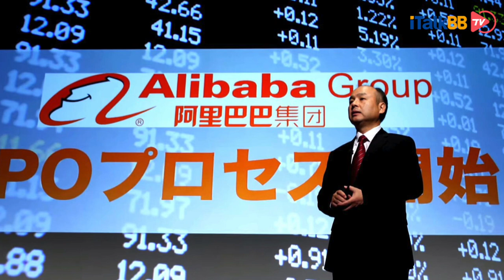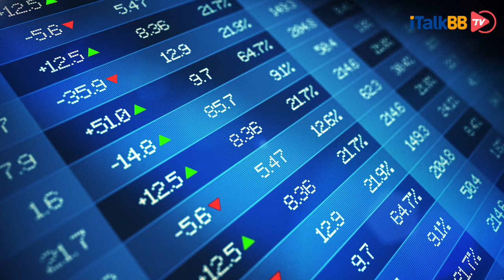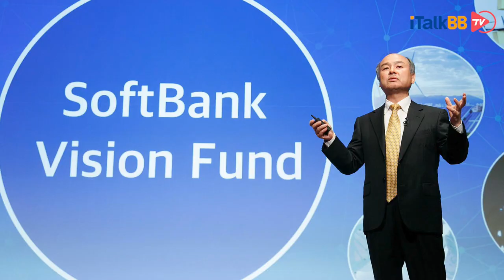孙正义退出阿里巴巴董事会，上月马云已退出软银董事会，这两位大佬同时“毕业“，这下的什么棋？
6月25日晚间，阿里巴巴（BABA.NYSE，09988.HK）发布公告称，由软银集团任命的公司董事孙正义已通知阿里巴巴董事会，他打算从2020年6月25日起辞去公司董事会职务。当天，孙正义在软银集团年度股东大会上宣布，自己将从即日起退出阿里巴巴集团董事。孙正义解释辞任原因时称，“考虑到马云已决定不再担任软银董事，我也要‘毕业’了”。孙正义早前在2020年财年财报会上称，马云将在6月25日股东大会上辞去软银董事一职，软银集团现任CFO后藤芳光等三位将补位。